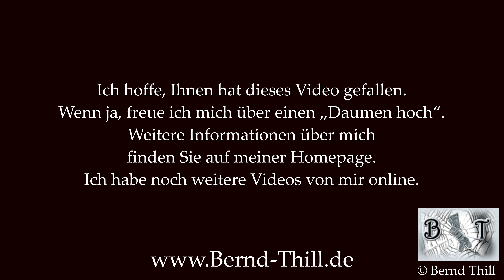Was hilft bei Verstopfung bei Rollstuhlfahrern (What helps against constipation in wheelchair users)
In diesem Video spreche ich über Probleme mit dem Stuhlgang und Verstopfung. Ich gebe einige Ratschläge, wie man den Darm wieder in Gang bringt.

In this Video I talk about digestive problems and constipation.
I give some advice on how to get the bowel going again.